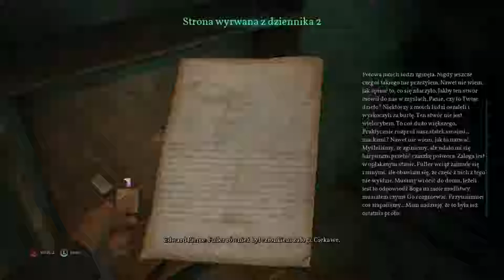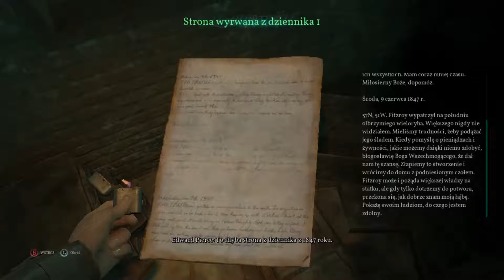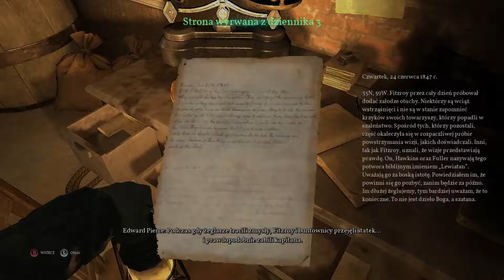Call Of Cthulhu #14 - Lewiatan [Playthrough]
Call of Cthulhu zostało oparte na tak zwanej Mitologii Cthulhu stworzonej przez Howarda Phillipsa Lovecrafta – legendarnego amerykańskiego pisarza grozy. Głównym bohaterem gry jest Edward Pierce – prywatny detektyw i weteran wojenny, którego zadaniem jest wyjaśnienie zagadkowej śmierci znanej artystki Sary Hawkins i jej rodziny. Z czasem śledztwo przybiera coraz bardziej nieoczekiwany obrót – ze sprawą zdają się powiązane nie tylko równie tajemnicze zaginięcia, lecz także okaleczone ciała wielorybów znajdowane na Darkwater Island w Bostonie. Pierce odkrywa, że za wszystkim stoi tajemniczy kult czczący tytułowego Cthulhu, zwanego też Wielkim Śniącym. To jeden z prastarych, potężnych istot zwanych Wielkimi Przedwiecznymi, który pozostaje w uśpieniu, a kiedy gwiazdy na niebie ustawią się we właściwym porządku, obudzi się i na powrót przejmie władzę nad światem.

Producent: Cyanide Studio
Wydawca: Focus Home Interactive
Data wydania: 30 października 2018